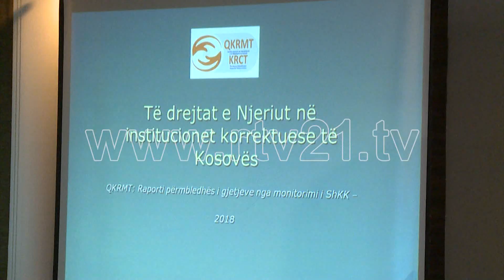Vazhdon keqtrajtimi i të burgosurve në burgjet e Kosovës - 14.05.2019